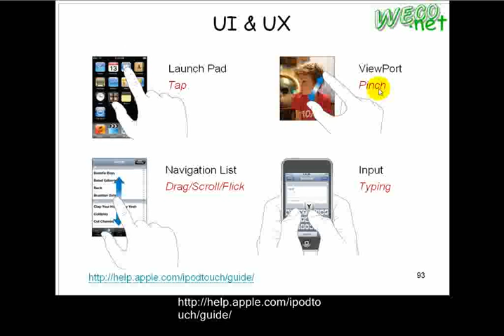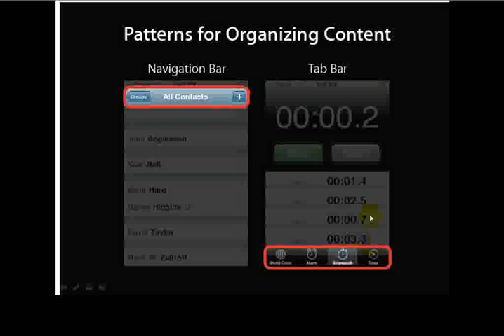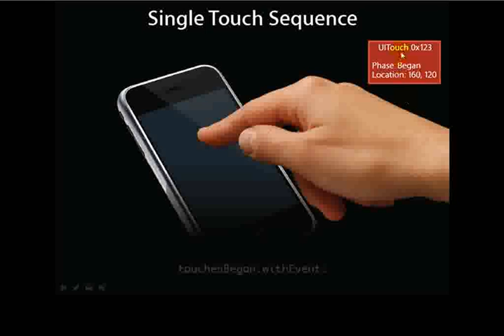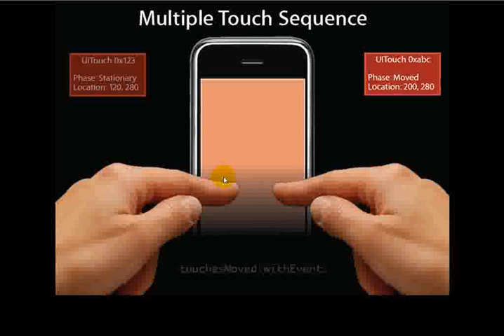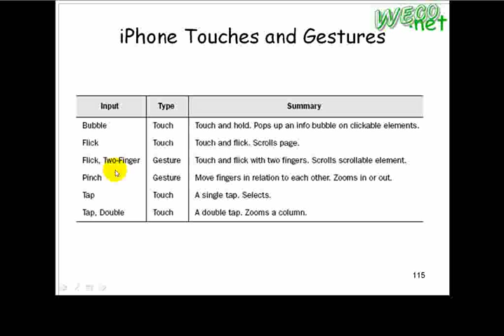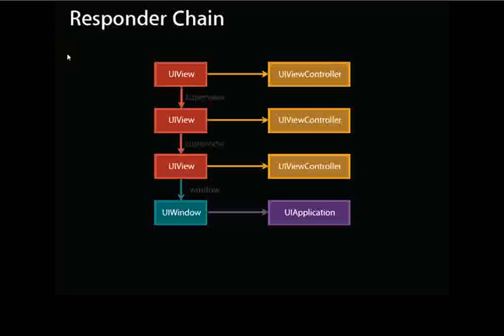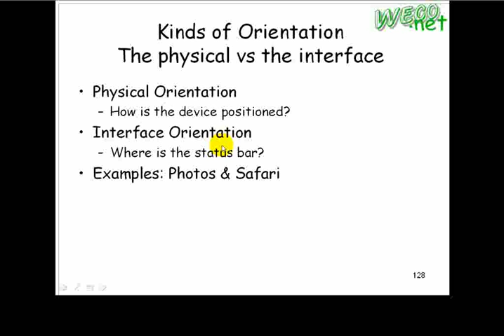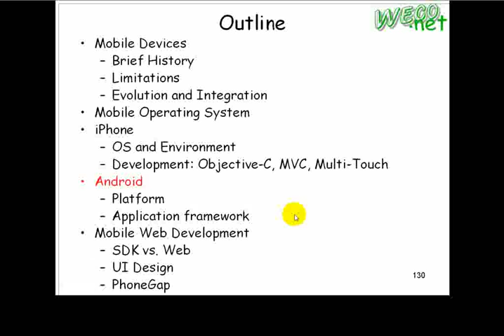2010.04.30 Emerging Web Tech: MobileOS iPhone - 11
上課內容: MobileOS iPhone